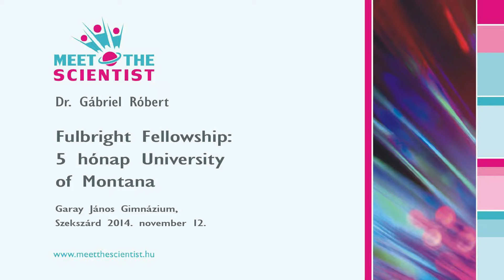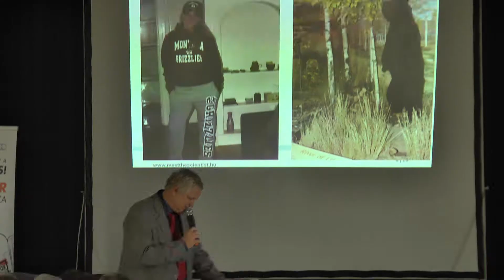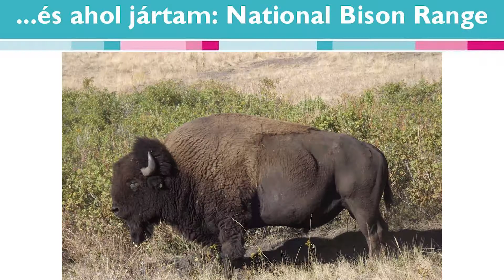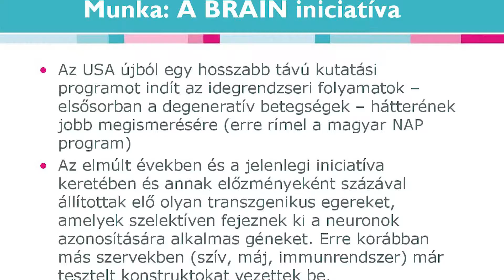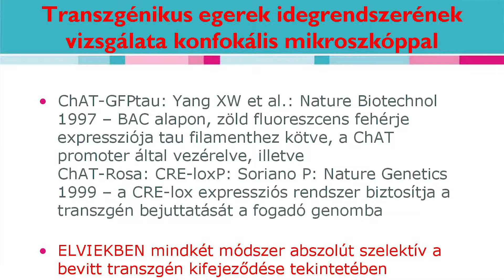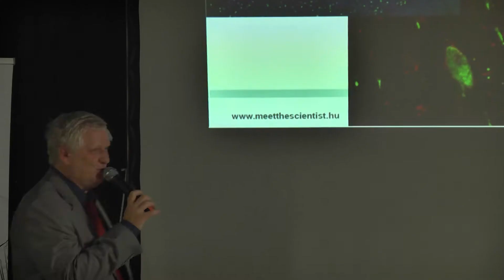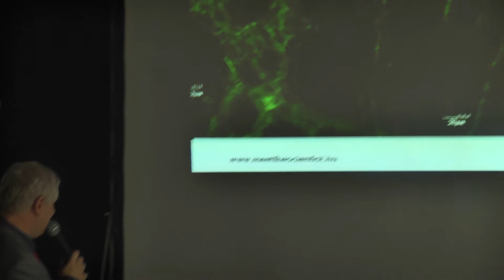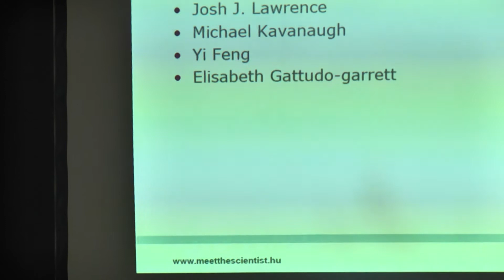Garay János Gimnázium, Szekszárd - Előadás